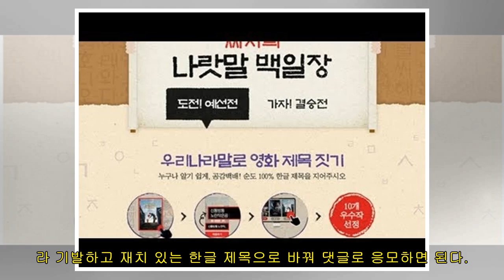CGV, 한글날 맞아 한글 영화 제목 짓기 백일장